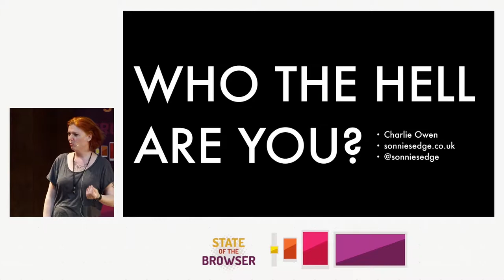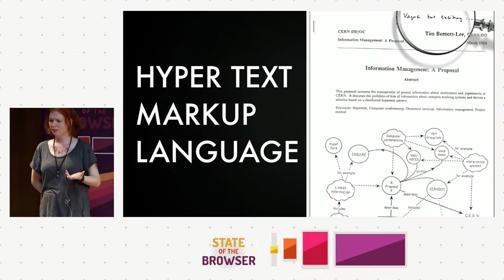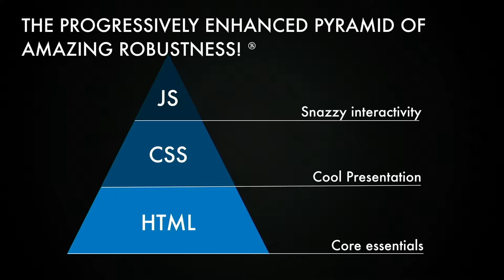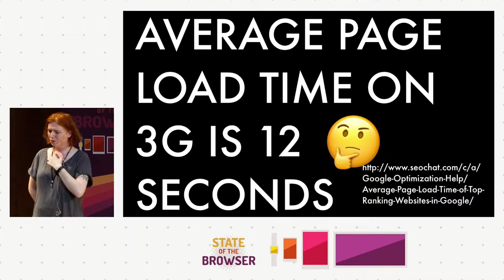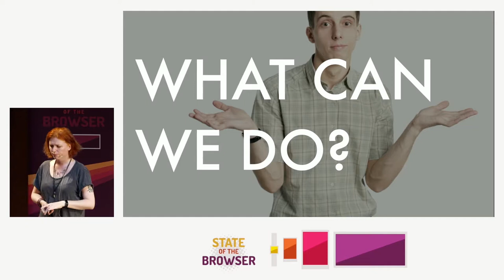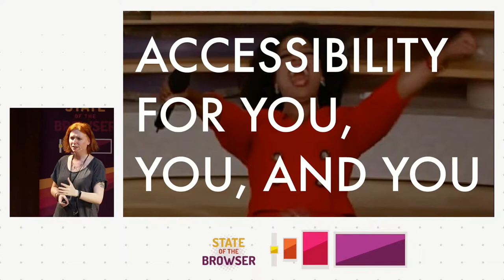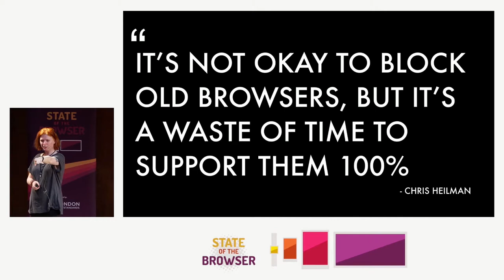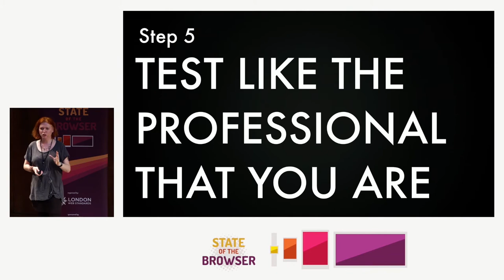SOTB2018 - Charlie Owen - Dear Developer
One of the hardest lessons to embrace in web development is that not everyone is like you. It can come as a shock to learn that for the average web dev - young, male, surrounded by the cutting edge of tech, and with a high disposable income. But the truth is that many people are poor, have old devices, have slow data connections. Many people simply can’t use computers the way you do.

But we don’t cater for those kind of people!, you might cry. Well, this talk will demonstrate how you haven’t got the luxury of assuming that. Because how someone interacts with your site is completely out of your control, and this talk will show you the many ways your assumptions can fail. But it will also show how coding empathically with this in mind will let you produce sites that are usable by all and are robust in the face of anything the weird wild web can throw at them.